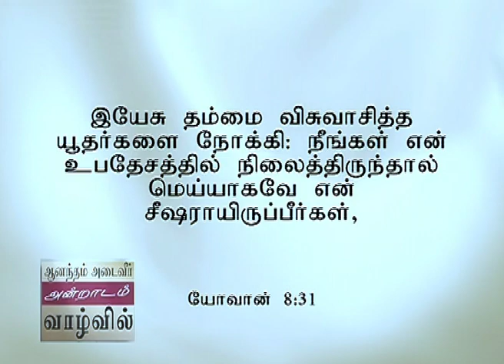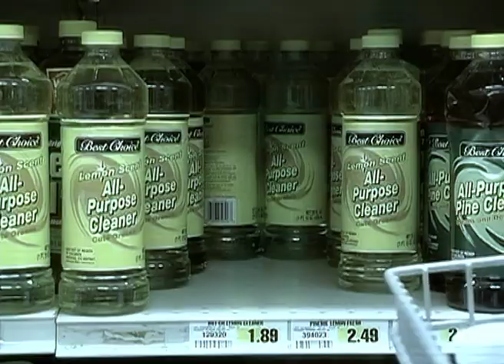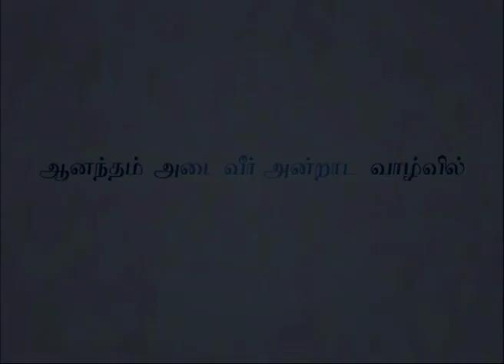சிரிப்பதற்கு இதுவே நேரம் - It's Time To Laugh - Joyce Meyer